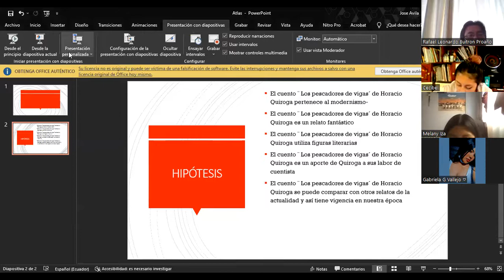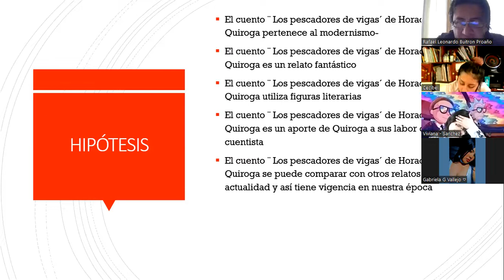Planteamiento de Ensayo con base al cuento Pescadores de Vigas de Horacio Quiroga